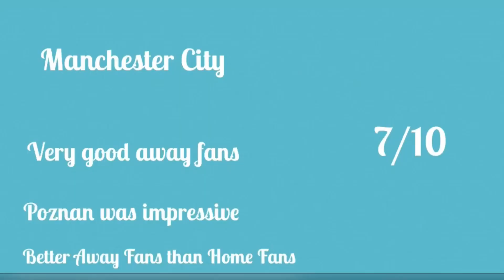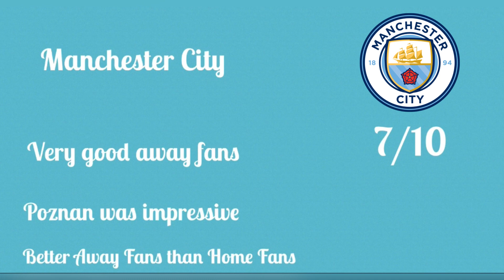MUFC Matchday Vlog | SIMPLY EMBARRASSED BY OUR CITY RIVALS 😡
Well at the time when Man United did not want it sadly for them it's finally here as it is derby day in the city of Manchester as struggling Manchester United face off against a relentless treple winning team of Manchester City.

Manchester United 0-3 Manchester City

Chapters:

0:00 Introduction of Match
0:25 1st Half
0:46 Manchester City penalty
1:07 2nd Half
1:14 Haaland's 2nd (0-2)
1:37 Foden's 1st (0-3)
1:50 Match Verdict
5:33 Fan Verdict